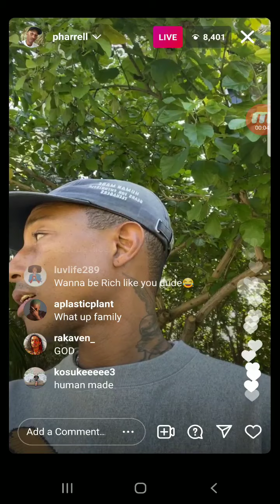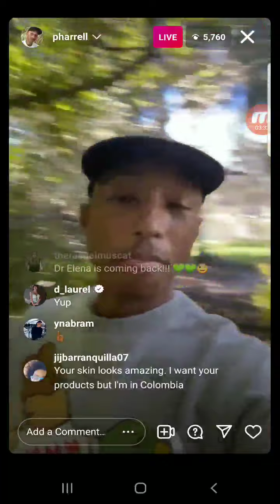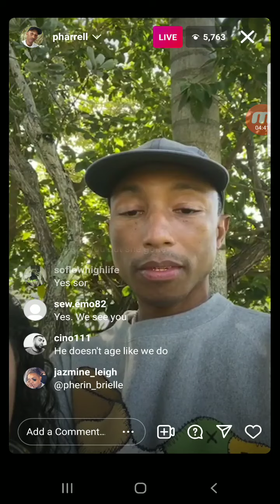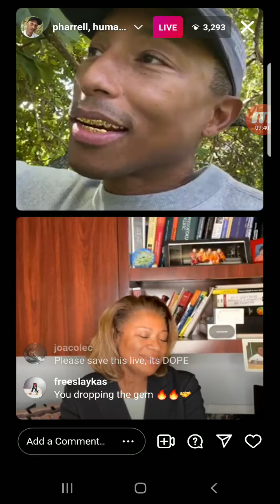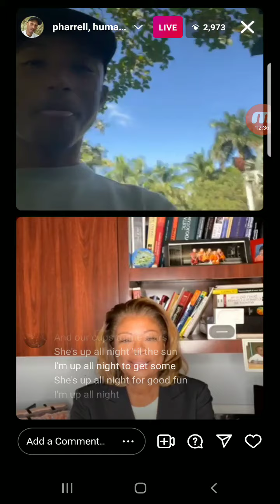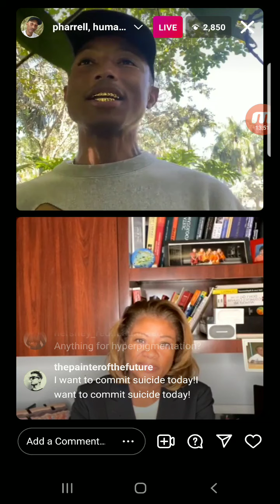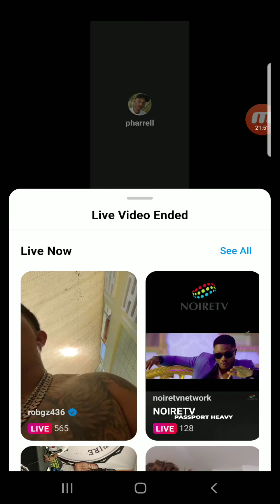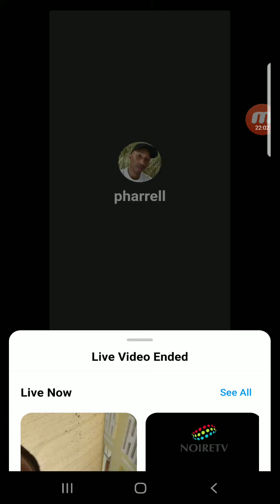pharrell ig live